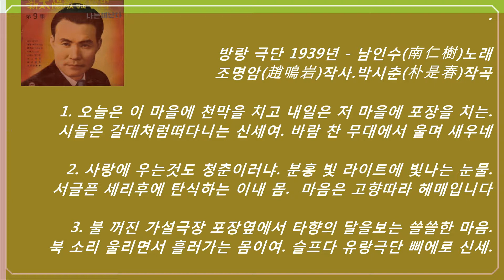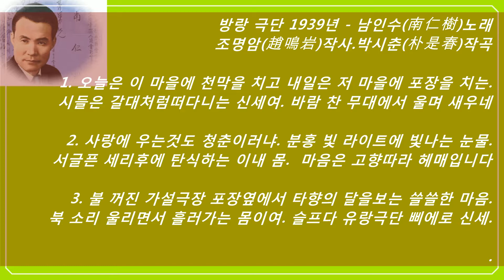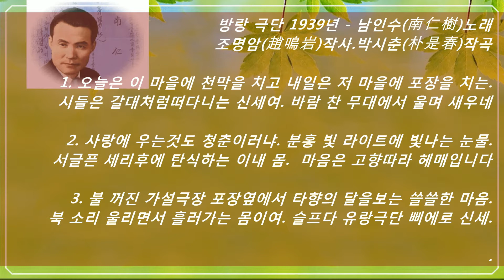방랑극단 1939년[남인수]- 패트라 미디연주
“방랑 극단1939년"
남인수(南仁樹)노래
조명암(趙鳴岩)작사
박시춘(朴是春)작곡
1.
오늘은 이 마을에 천막을 치고
내일은 저 마을에 포장을 치는
시들은 갈대처럼 떠다니는 신세여(요).
바람 찬 무대에서 울며 새우네
2.
사랑에 우는것도 청춘이러냐
분홍 빛 라이트에 빛나는 눈물
서글픈 세리퓨에 탄식하는 이내 몸
마음은 고향따라 헤매입니다
3.
불 꺼진 가설극장 포장옆에서
타향의 달을 보는 쓸쓸한 마음
북 소리 울리면서 흘러가는 몸이여(요).
슬프다 유랑극단 삐에로 신세
ㅡㅡㅡㅡㅡㅡㅡㅡㅡㅡㅡㅡㅡ